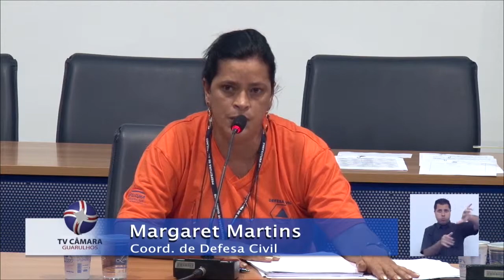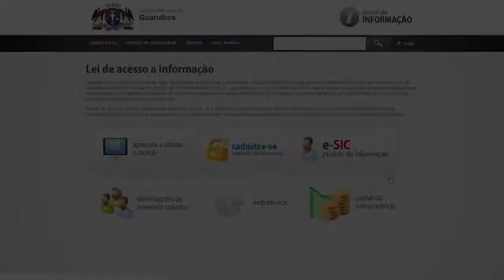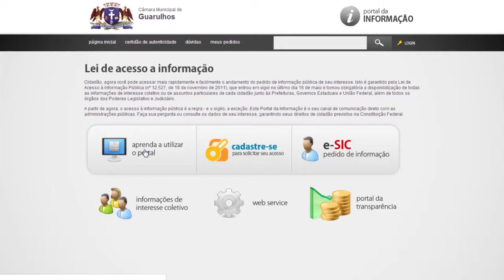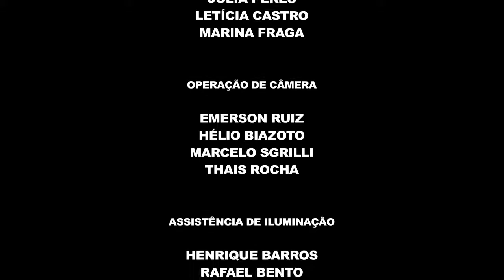Jornal da Câmara - 89ª Edição - 03/12/2014 - Completo